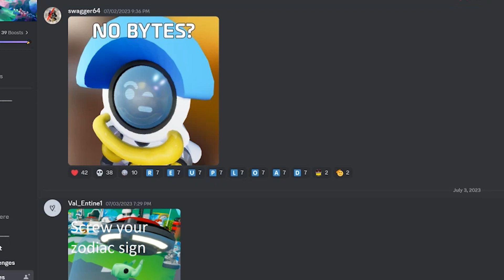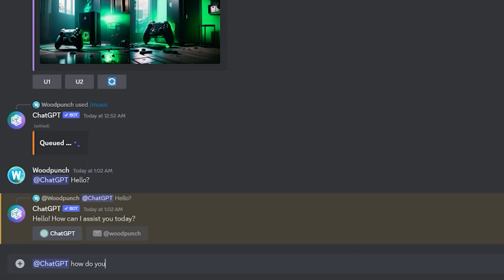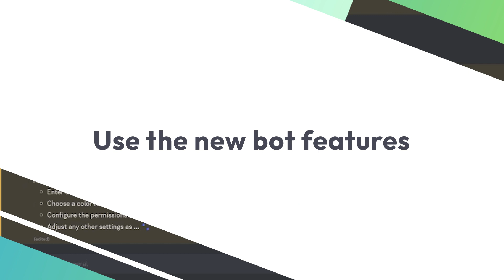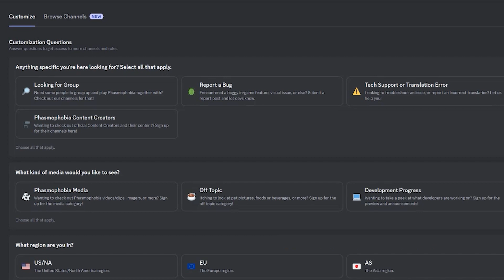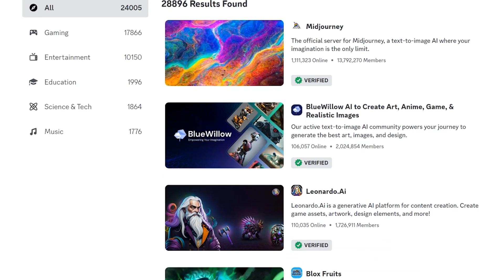NEW Features Your Discord Server Should Have (2023)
Grow your Discord server with these awesome new features recently added to Discord. This video tutorial will give you five ideas to improve your Discord server.

💎New text formatting
Recently, Discord added some new text formatting options. You can now create heading text (large, medium, and small) by typing a hashtag and a space before your text. This is great for informational channels in your server. They also added lists and masked links.

💎Top quality server graphics
Upgrade the look of your Discord server with the highest quality Discord server graphics! We've got server icons, banners, role icons, and more.

💎New AI Discord bots
AI is everywhere these days, including Discord! We use the ChatGPT discord bot to take advantage of this new generation of AI bots that you can chat with, ask questions, and even ask to generate images.

💎New bot/app features
Discord has (somewhat) recently added new bot features. These include actual buttons (reaction role bots are now outdated), dropdown menus, forms, standardized commands, and more. Learn all about the new Discord bot/app features on their blog

💎Onboarding and server guide
Discord recently added a new feature called onboarding. You'll notice at the top of the channel list there are two new options: Server Guide and Channels & Roles. Server Guide allows you to create one consolidated page for all the information about your server. The new resource channels on this page are perfect for rules and general server info. Channels & Roles allows your members to answer questions to filter your server to only show channels related to their interests. Go to your server settings and click onboarding to start the setup.